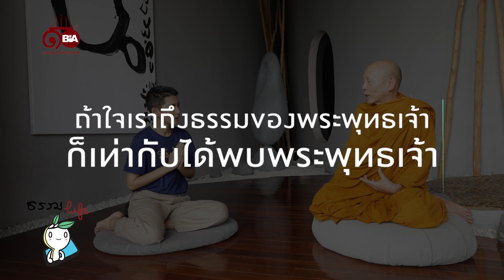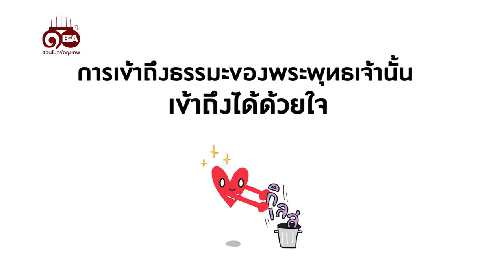ธรรมlife | Ep.31 เราต้องแต่งตัวสวยเข้าวัดไหม